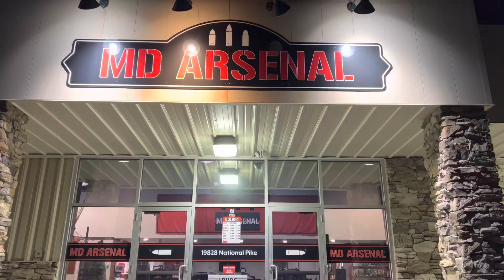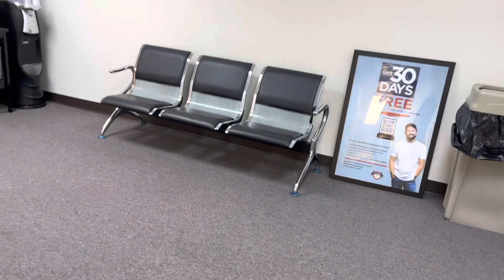Always fun at Md arsenal range…